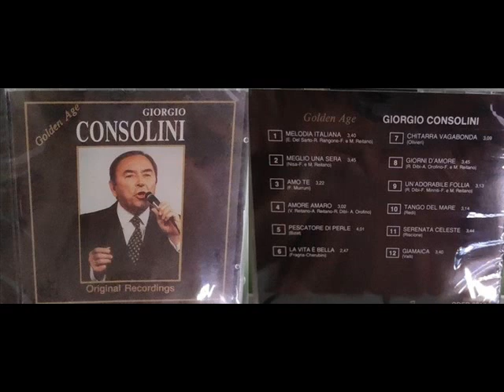Giorgio Consolini - Serenata celeste (1991)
Giorgio Consolini - Serenata celeste (1991) dall'album GOLDEN AGE